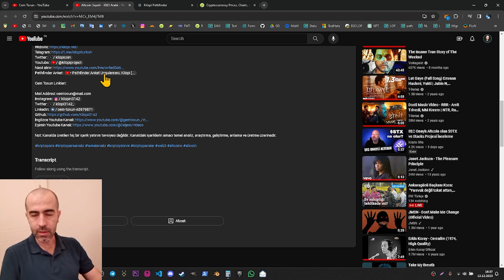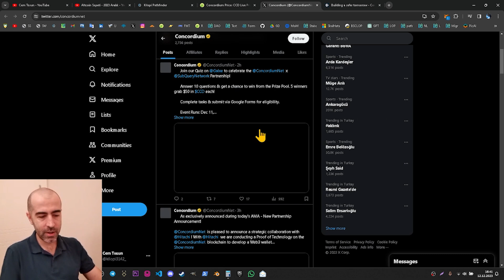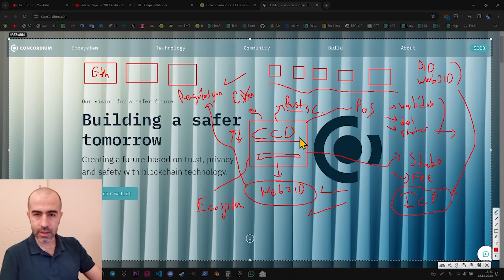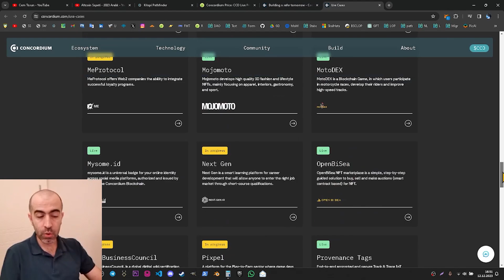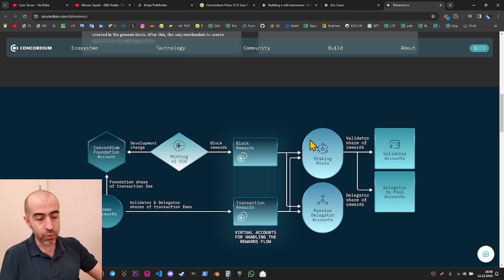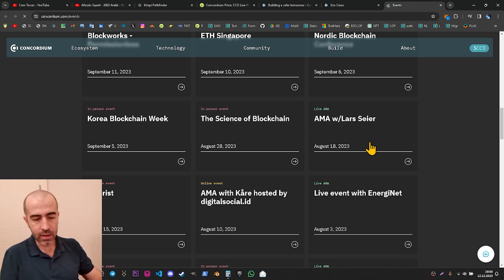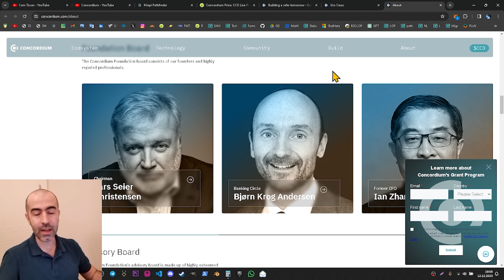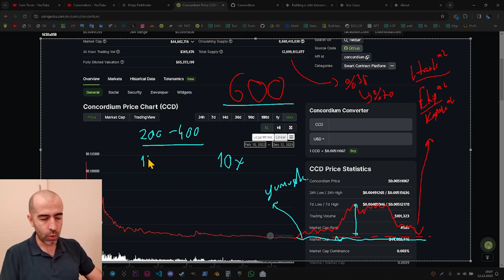Concordium (CCD) Analiz